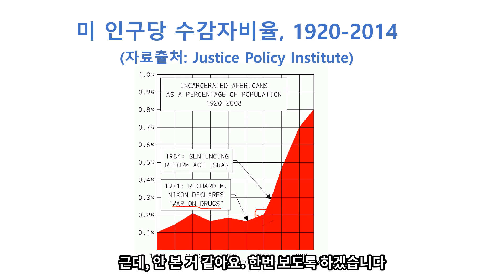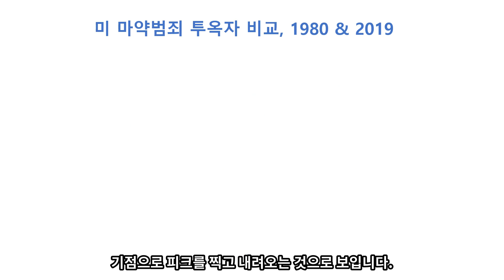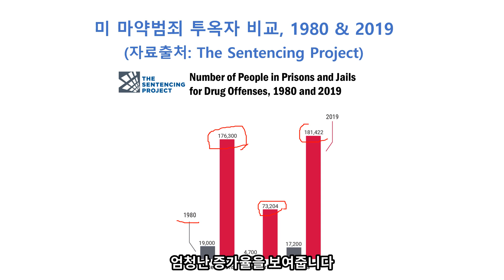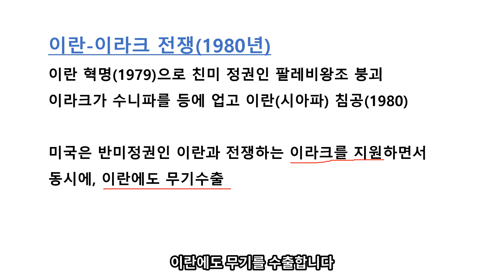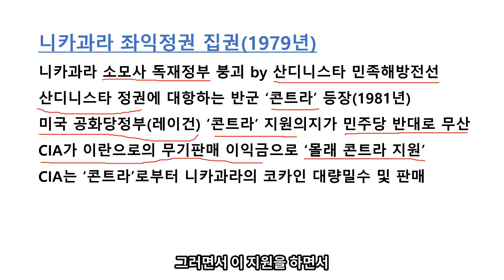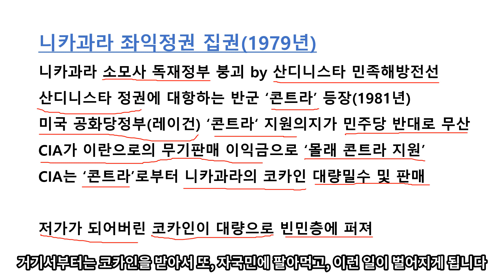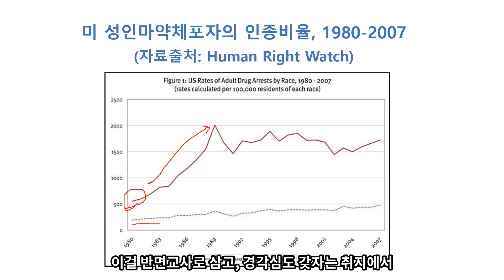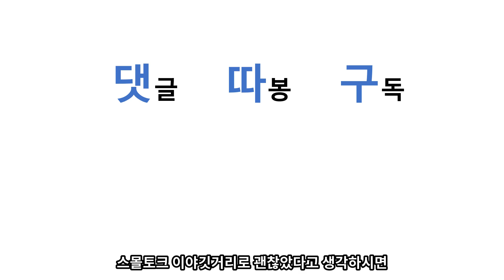비쌌던 마약이 어떠한 계기로 미국의 빈민층 깊숙이 퍼졌나(자막추가 재업)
비씨서 상류층의 전유물이었던 마약이 어떠한 계기로 미국의 빈민층 깊숙이 빠르게 퍼졌는지에 대한 이야기입니다.